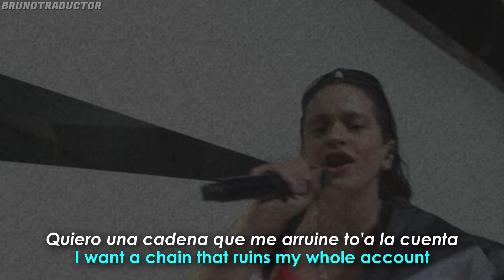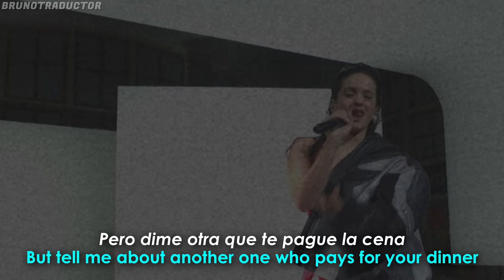ROSALÍA - CHICKEN TERIYAKI (Live on SNL) (Lyrics + Español)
•Artista: ROSALÍA
•Canción: CHICKEN TERIYAKI
•Álbum: MOTOMAMI
•Año: 2022
o
ROSALÍA - CHICKEN TERIYAKI (Live on SNL). Lyrics on screen - Subtitulado al español. ROSALÍA - CHICKEN TERIYAKI (Live on SNL). Lyrics - Traducido al español. Letra inglés - español.